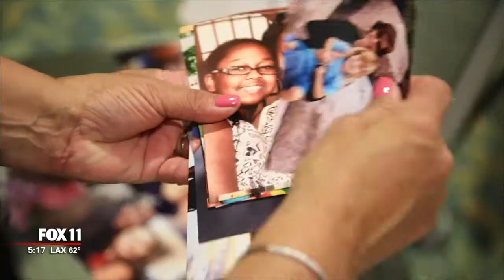FoxLA empowerHER with Marla Tellez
"empowerHER is filling a hole that I didn't even know I had from the loss of my mom" empowerHER Mentor Ann Marie Leitao bravely shares. Fox LA newsanchor Marla Tellez interviews empowerHER founder Cara Belvin as well as empowerHER member Ava Greico. These three brave women share their stories of mother loss and explains just how impactful empowerHER is in their grief journey.

empowerHER® is a nonprofit organization with a very specific MISSION — to empower, support and connect girls and young women who have experienced the loss of their mothers. We offer events, mentorship and virtual programming for girls and young women up to age 24.

+ follow/like us to stay up to date with our expansion plans